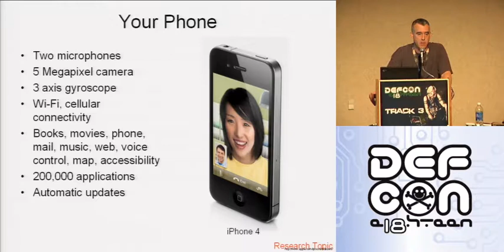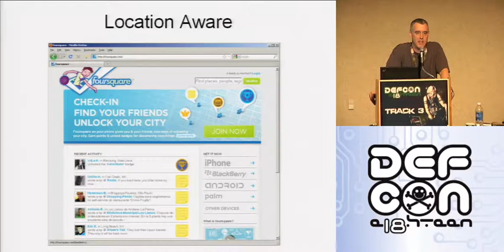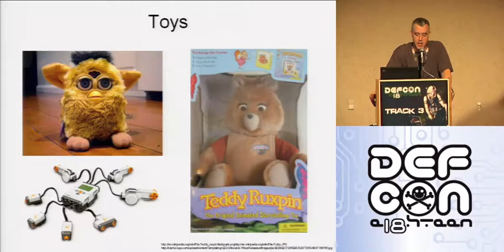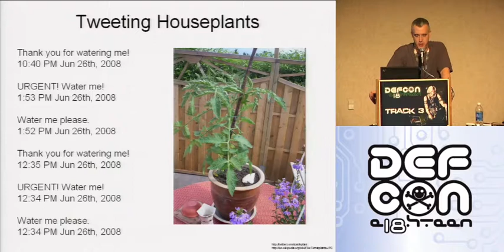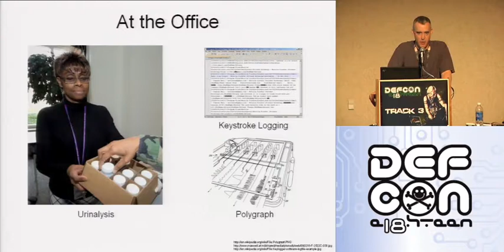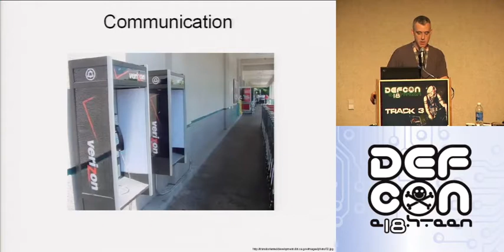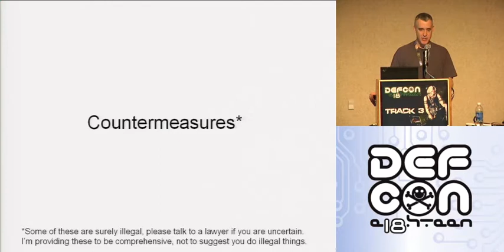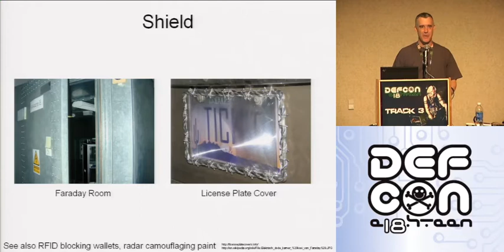DEFCON 18: Our Instrumented Lives: Sensors Sensors Everywhere 2/3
Speaker: Greg Conti

Make no mistake, your analog life is under siege. Virtually every facet of your day to day existence is being sampled, digitized, aggregated, collated, shared, and reality mined. Whether the reason is to support your friendly neighborhood targeted advertiser or to help win a war on terror, a thickening web of sensors tracks our day to day existence in the physical world. Sensors are everywhere: our sneakers, cell phones, appliances, game consoles, power meters, automobiles, highways, bridges, airports, shopping malls and night clubs, among many others. At the same time, technologies that uniquely identify us from a sea of others are on the rise. Financial and other incentives motivate many to start sampling our lives and the law does little to protect us. Convergence of the resultant islands of data is occurring now. More important however is the next step. Because sampling is occurring on a scale never before imaginable, our uniqueness and individuality are giving way to previously impossible models of collective and individual human behavior. How these models will be used is up for debate, but you can be certain they will be abused by some. This talk examines the problem of our impending instrumented existence, studies where it is all going, and provides you with ways to defend yourself, your family, and friends.